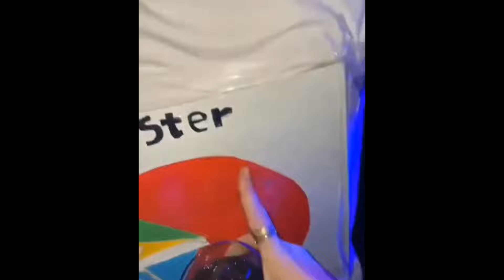Offensive Halloween Memes that if ylyl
Send your favorite memes to my Instagram for a chance of it to be in the next compilation.

Ill be posting every Saturday.